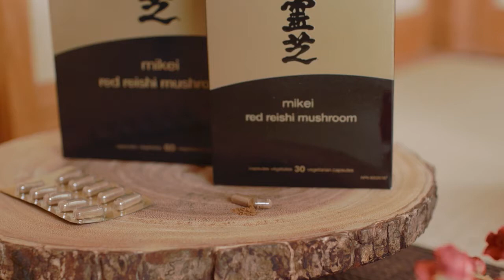How to safely extract red reishi?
How is reishi properly prepared and why is it important? Learn about hot water extraction and how reishi has been prepared and used in Eastern Medicine for thousands of years.